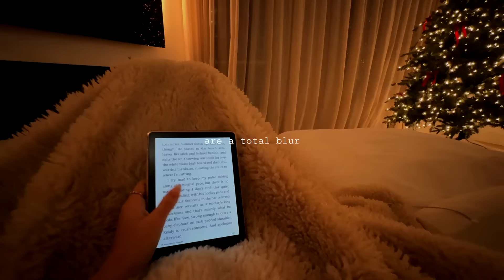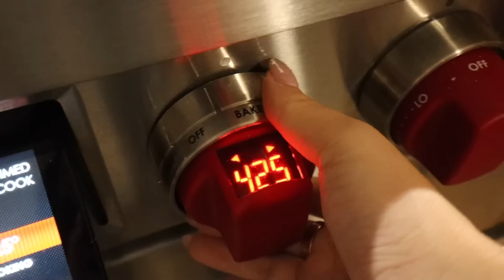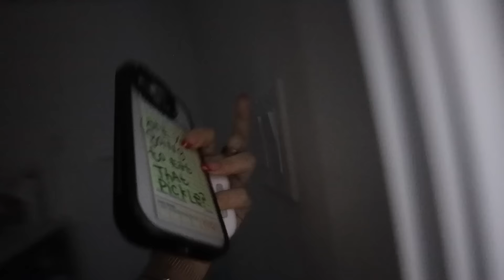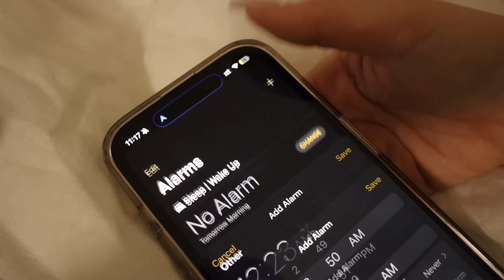NEW YEAR, BETTER ME 2024! Entering a new chapter (& the best one yet).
Happy new year everyone!!! Happy to be back on YT and excited to be testing out new styles & types of videos this year!!

SOCIALS:
『 SHOP 』
My Camera ▻